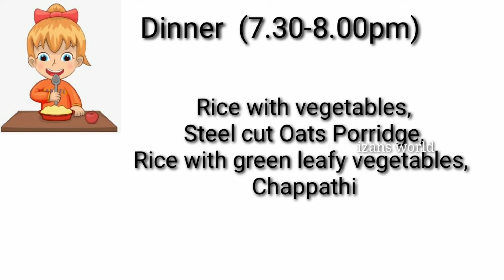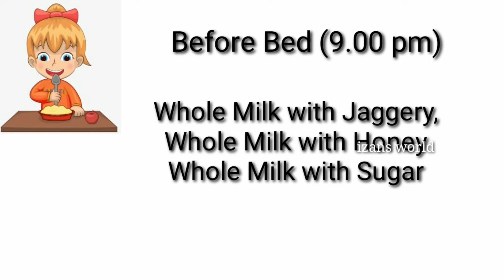2 - 3 Year Old Food Chart & Diet Plan Malayalam Izans World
Luvlap Bath Tub with Drain plug
Shower Cap
Sebamed Baby Wash
Mamaearth Baby Wash
Baby Dove head to toe wash
Cetaphil Soap

Cold Pressed Castor Oil
Sebamed Baby Shampoo
Mamaearth Baby Shampoo

Baby Tooth Paste
Mee mee
Finger Brush
Tooth Brush

Sweet Almond Oil
Virgin Coconut Oil

Sebamed Lotion
Dermadew Aloe Cream
Cetaphil baby lotion
Mamaearth Baby Lotion
400 ml
Mamaearth Face Cream
Shea Butter
Cocoa butter
Mother Sparsh Water wipes (Baby wipes )
Sunscreen
Mamaearth Sunscreen Lotion

Fruit Feeder
Mash and Bowl Set
Stainless Steel Feeding Bottle
Avent Natural Feeding Bottle
Avent bottle nipple
Avent Spout Cup
Luvlap Birdie Sipper Cup
Luvlap dolphin
Munchkin 360° Sipper Cup
Milton Flask
Unbreakable Mickey Shaped Plate

Panam kalkkandam ( Palm sugar )
Manna Health Mix
Qaker Oats
Steel Cut Oats
Rolled Oats

🖤Health Products We Use🖤
Dr Trust Thermometer
Nebuliser Omron
Dr Trust

Tynor Tummy Trimmer
Importikaah 3 in 1 Belt

Mother Sparsh 99% Water Wipes
pigeon Liquid Cleanser
Bottle and Nipple Cleaning Brush
Liquid Detergent

🖤Izan's Toys🖤
Play Mat
Baby Rattles Set
Roly Poly Turtle
Activity Ball
Toyzone Panda Car
Leapfrog Alphapup
Funskool Walk n Drive Truck
Board Books
Balls 8cm
6 cm
Intex Dolphin
Unbreakable Car Toys Set

🖤Diaper Essentials🖤
Sudo Cream for Diaper Rash

Mamypoko Pants Premium Quality
Mamypoko Standard Diaper